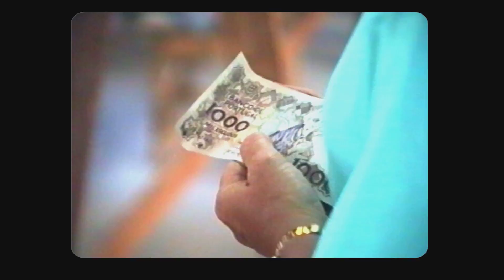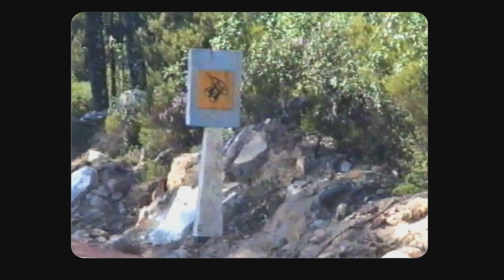A Flavour of Portugal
Coming across some 1993 VHS video filmed on a Panasonic M10 I decided to relive some memories...